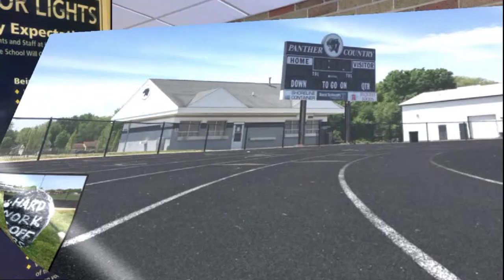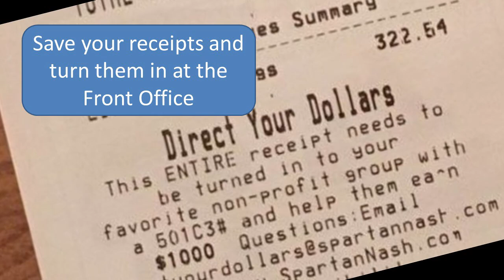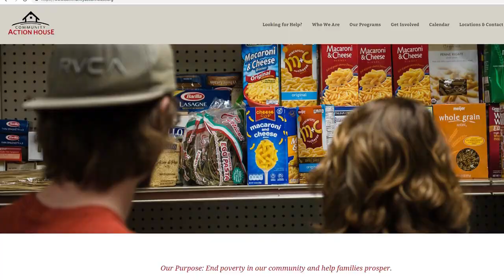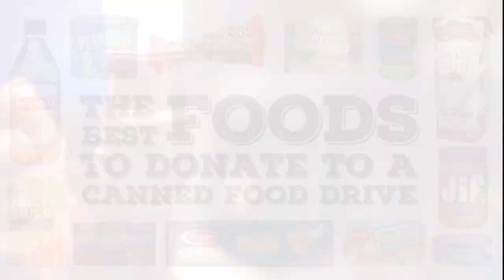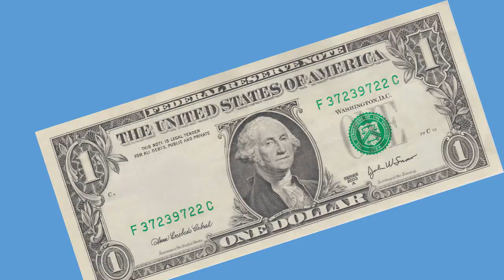Harbor Highlights,Dec. 3, 2018